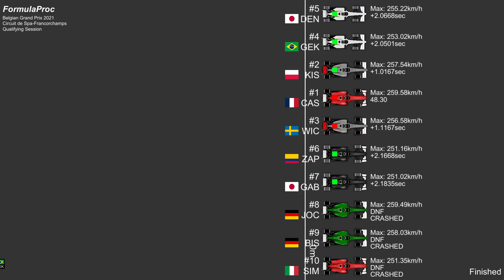FormulaProc - Spa-Francorchamps Exhibition Race 2020 - Qualifiers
FormulaProc is a simulator of Formula-type races; follow the progress of the season as the drivers and their teams make their best to dominate in tracks all around the world!

December 9, 2020: In anticipation of the 2021 season, a sprint race was held at Spa-Francorchamps where the teams got a chance to test their new cars and get some experience for their drivers.